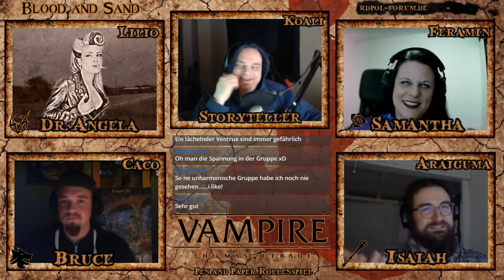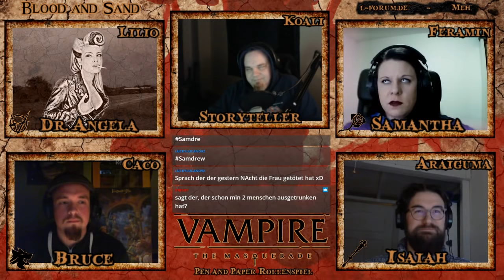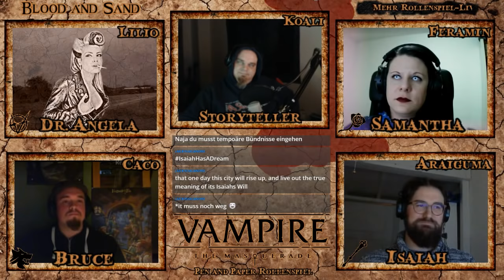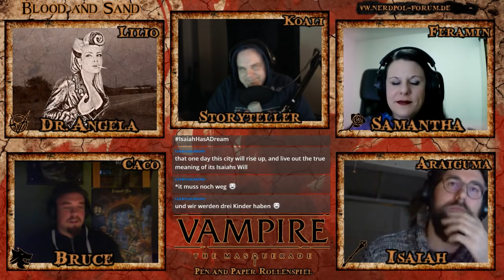[Vampire V5] Blood and Sand #5 - Humanity | Pen and Paper Rollenspiel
Ein kleines friedliches Städchen in der Wüste Texas. Fern ab von "allem" Bösen dieser Welt wie es scheint.
Hier in der Nähe der Grenze zu Mexico suchen vier Vampire ihren Platz und ihren Frieden.

Noch wissen sie nicht was sie erwartet. Noch weiß die Stadt nicht was sie erwaret!